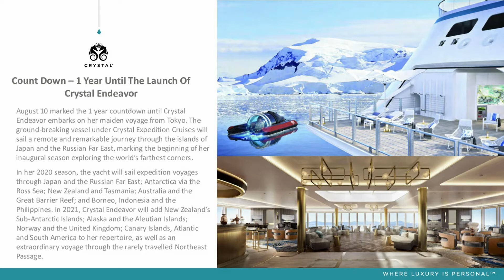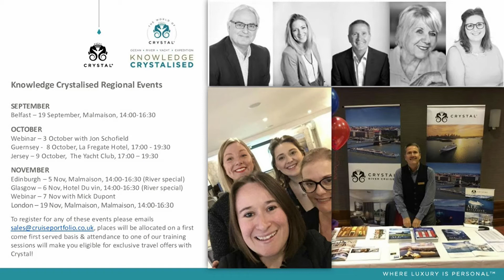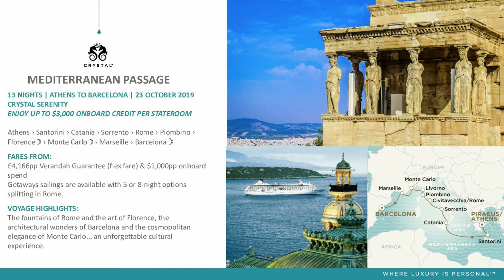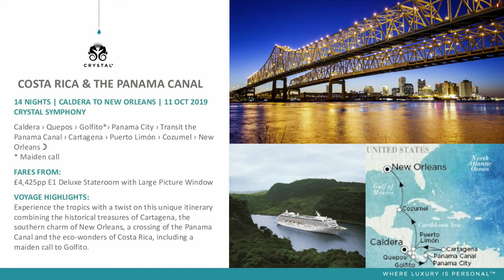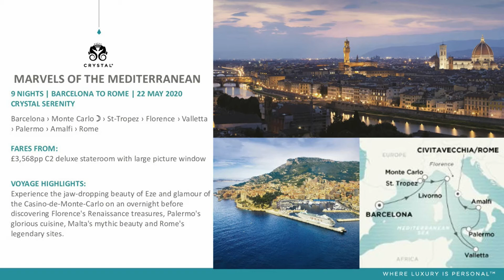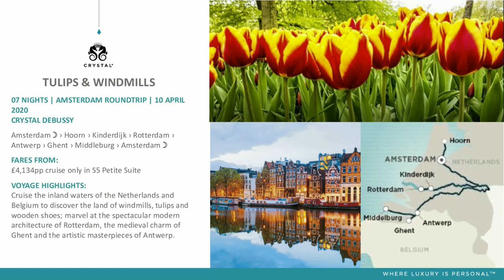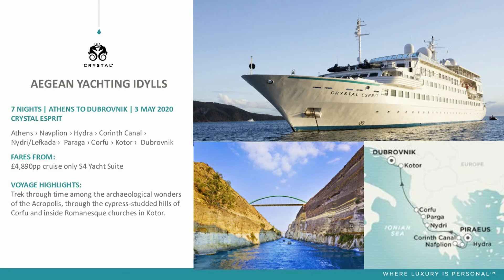Knoweldge Crystalised September 2019 Webinar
Natalie Read our Regional Sales Manager gives a 20min update on all things Crystal Cruises.